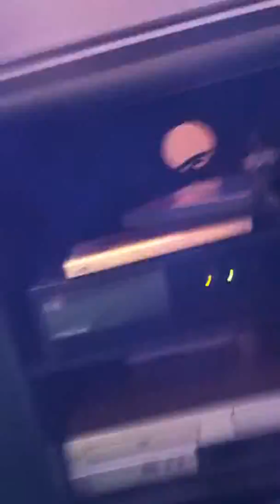Connor and the laundry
This is what happens when you leave a baby with a hamper.